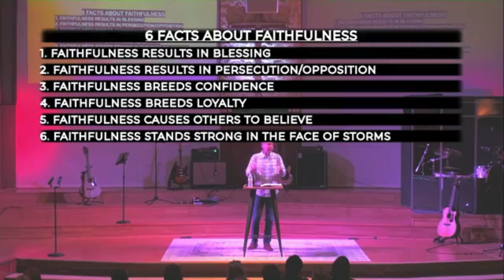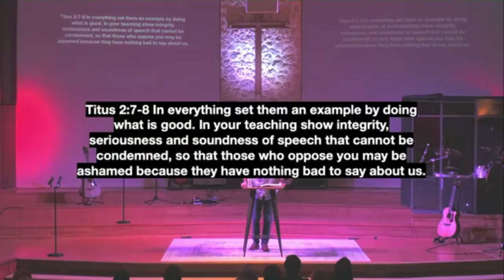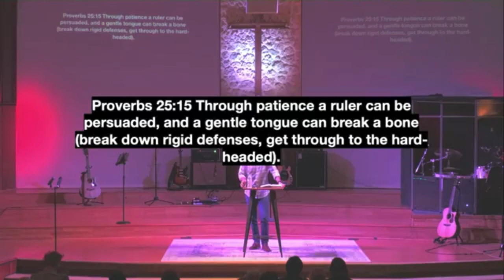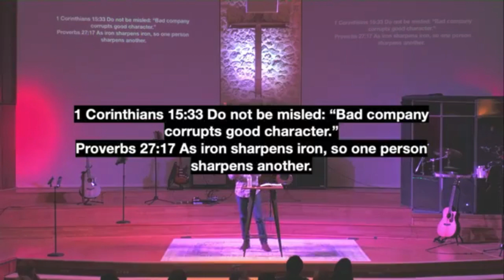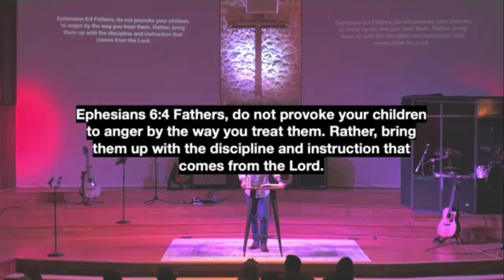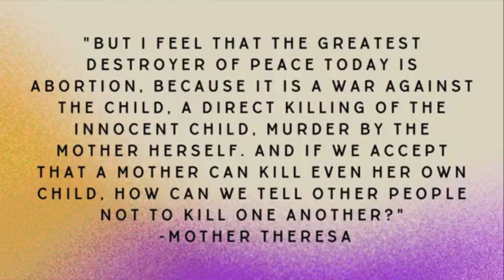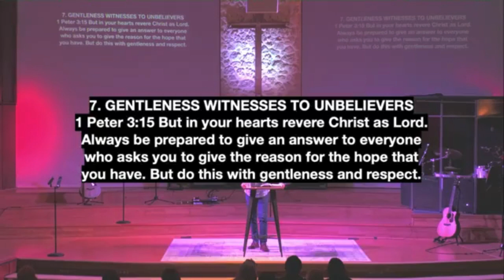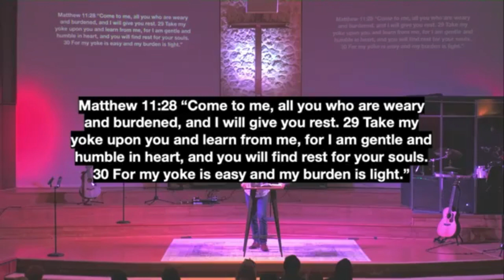Fruit of the Spirit: The Benefits of Gentleness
Pastor Trevors gives eight benefits of practicing gentleness.